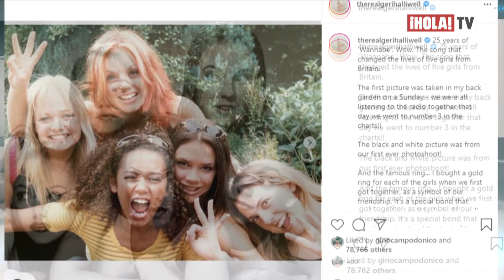El éxito musical “Wannabe” ha celebrado su aniversario número 25 | ¡HOLA! TV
Las Spice Girls están de fiesta y es que el tema “Wannabe” que fue lanzado en 1996 y fue un éxito mundial, está de aniversario y cumple 25 años tras su estreno.